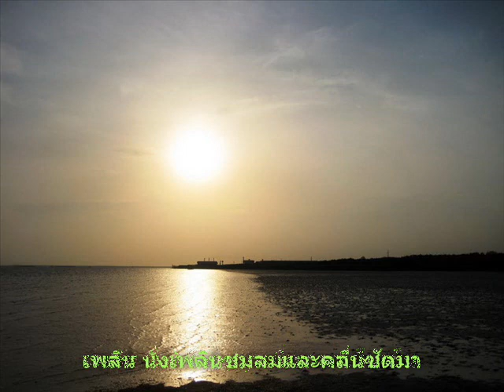บางปู สะพานสุขตา สบสันต์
คำร้อง - ทำนอง และร้องต้นฉบับโดย ล้วน ควันธรรม
ขอบพระคุณ ครูล้วน ควันธรรม เป็นอย่างสูงครับ